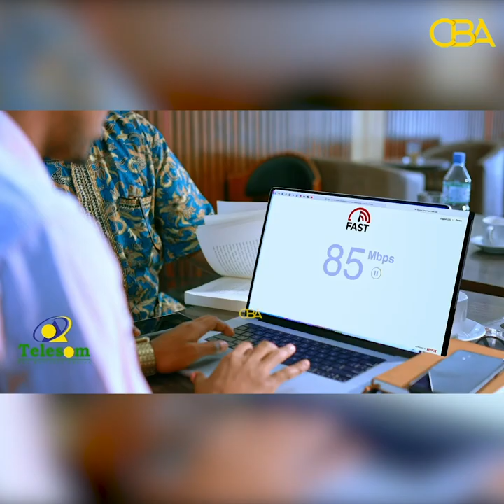Maxaa ka jira in baanka Somaliland aanu gudbin xisaab xidhkii 2022-ka